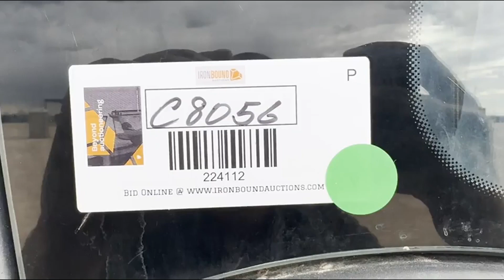DEERE 350D LC For Sale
John Deere 350D LC Excavator, 31 1/2"  Tracks, 50" Bucket, JD 6090H Diesel Engine, Shows 8?08 Hrs. S# FF350DX805179